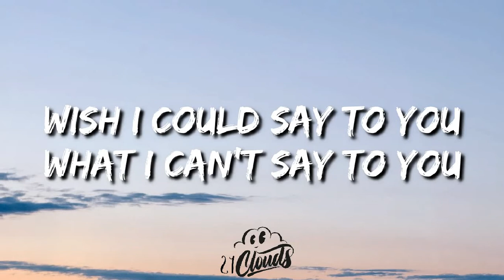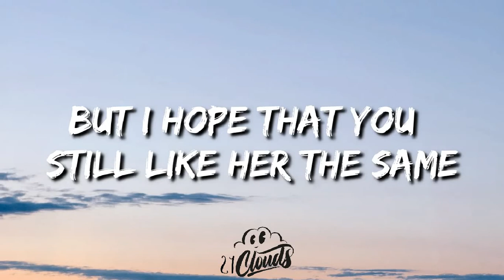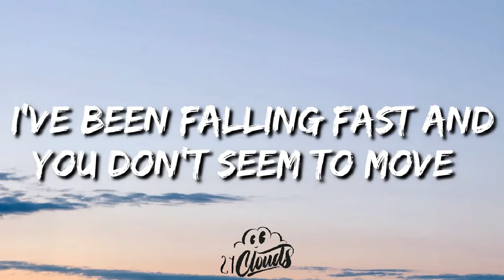Tate McRae - Slower (Ew Feelings) (Lyrics)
Tate McRae Lyrics

"Ew Feelings"
(AKA Slower)

Playing cool makes me lose my mind
I can't be someone I don't recognize
I'm not the type to have to say it twice
Or wait for you till the end of the night

I've been falling fast and you don't seem to move
But is it worse for me if I tell the truth?
And are you just a poison that I shouldn't use?
Wish I could say to you what I can't say to you

We could take it slower, wait until we're older
But I might be somebody you might not even know her
I'm going through changes, it's a rollercoaster

We could take it slower

Who knows who I'll be tomorrow
But I hope that you still like her the same
We might end up strangers somehow
You should get to know me today